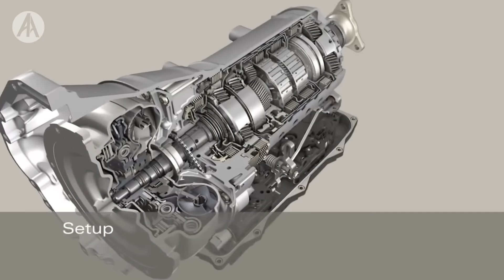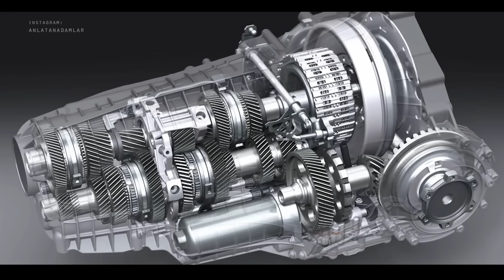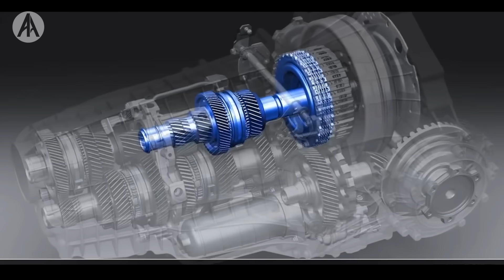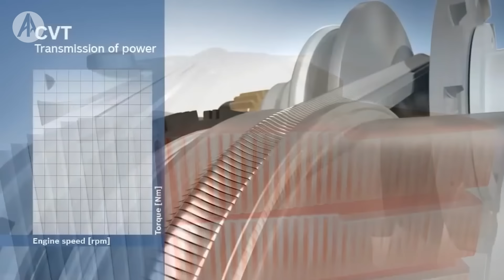HANGİ ŞANZIMAN EN İYİSİ? | DSG, TAM OTOMATİK, CVT, YARI OTOMATİK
Ne Nedir?'in bu bölümünde otomobil almayı düşünenler hangi şanzıman daha iyidir, otomatik vites alırken nelere dikkat etmeliyiz, yakıt tüketimleri nasıldır sizler için karşılaştırdık.